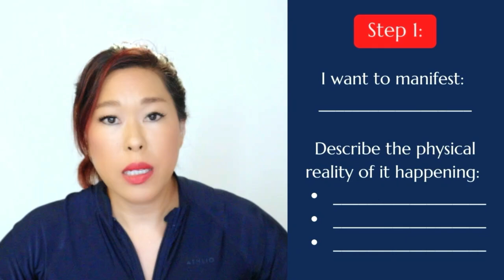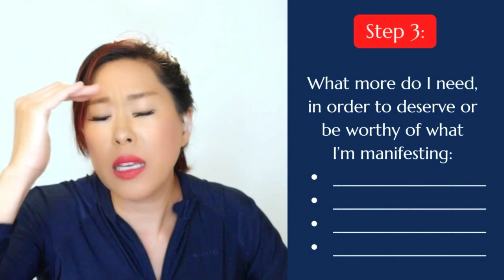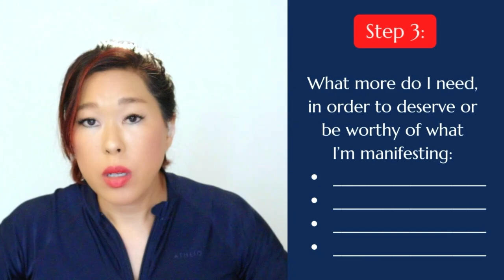Unlock Your Desires: Do You Truly Deserve What You Want in Life?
Participate in our free live interactive service:
8am HT/11am PT/2pm ET 1st Sunday of the month.